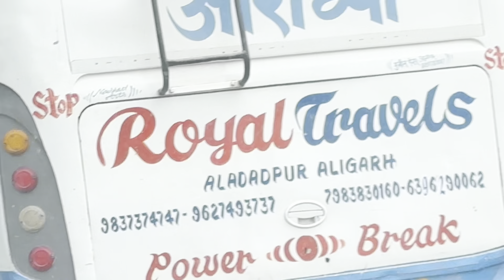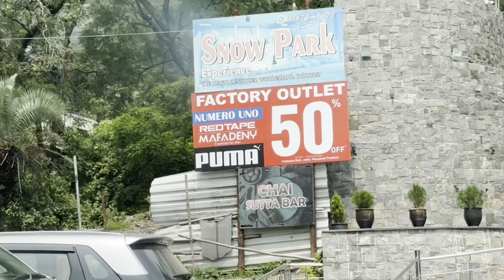WE WENT TO SNOW PARK IN HIMACHAL FROM CHITKARA||VLOG 29